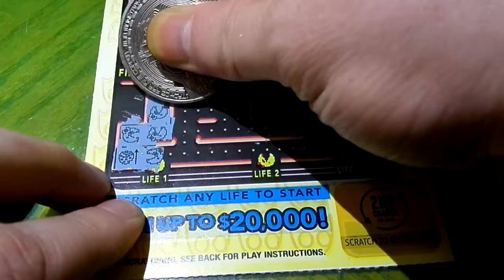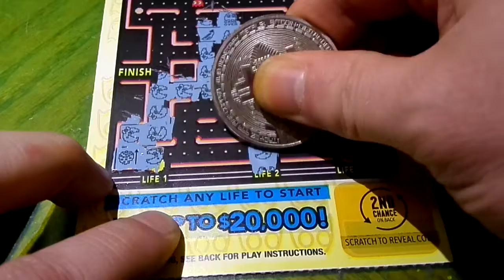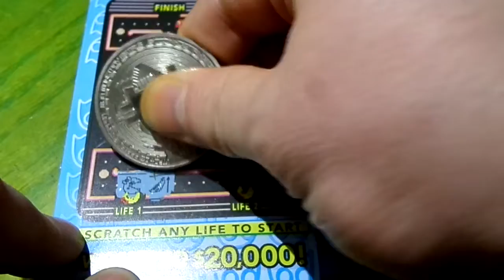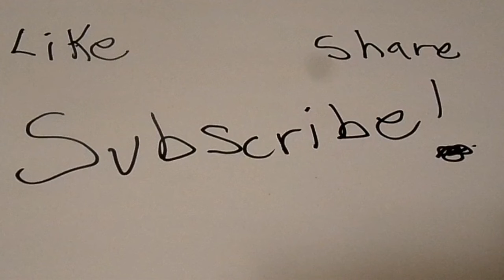Ms Pac Man Lottery Part 7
Mn Treasure Hunter's show starts 6pm CT with full BINGO action.

Link to Mn Treasure Hunter

and